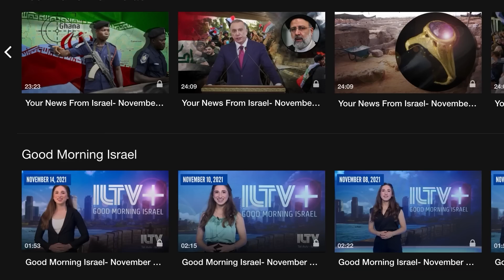Your News From Israel- June 26, 2022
Israeli lawmakers already scrambling to get steady footing for the coming elections, as the Knesset set to disperse as soon as tomorrow…
In the wake of the us-supreme court’s overturning of roe-v-wade… Israeli health Minister Nitzan Horowitz attempting to assuage citizens that the same will not happen here.
The Israel Antiquities Authority unveiling one of the oldest known mosques in existence – as recently uncovered in the Negev Desert.